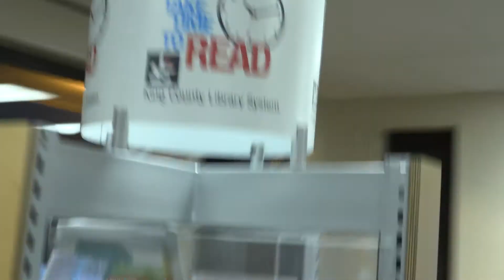Then There's You